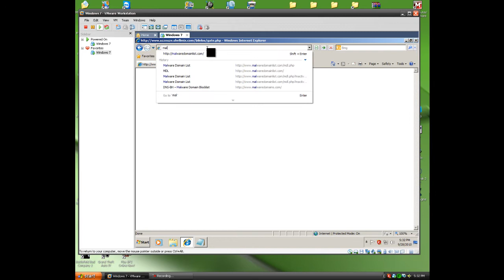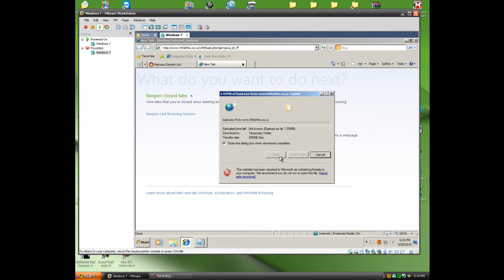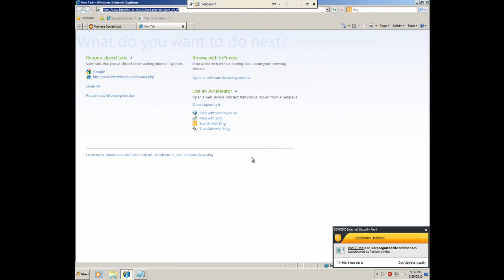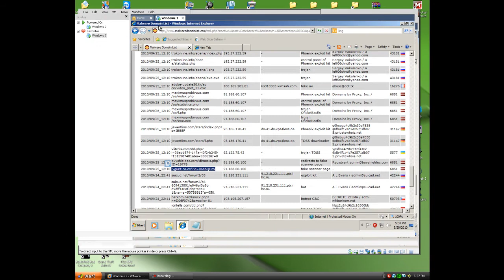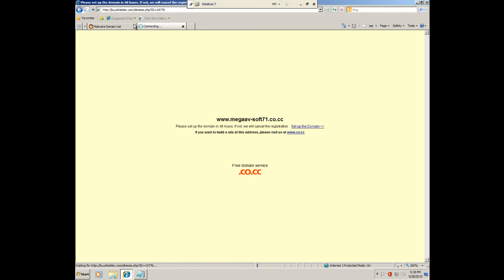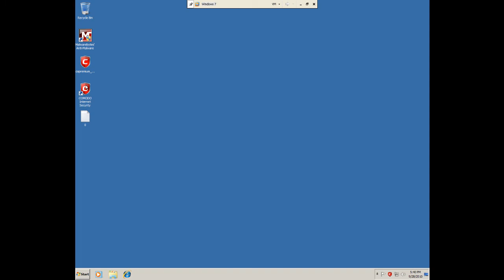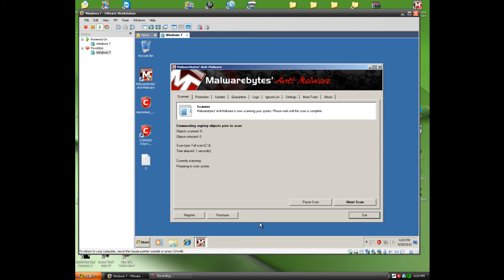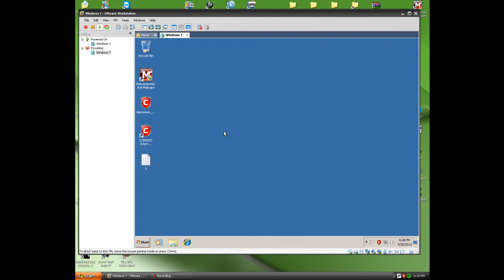Comodo Internet Security- Review 5.0.31556 Part 2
This is another review by kevintherocket. Last night I made a video of version 4.1, so now this is the updated version, Check out and see how it did.